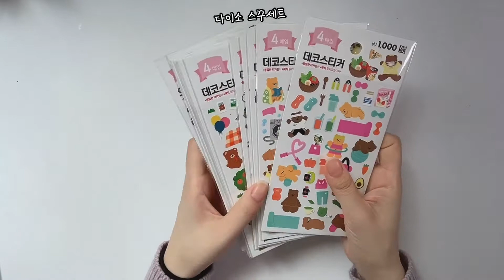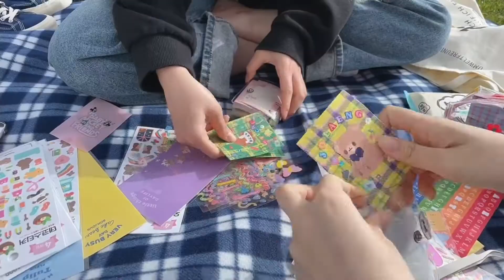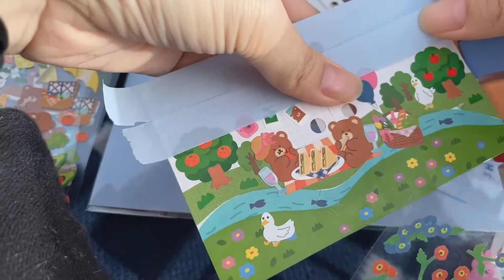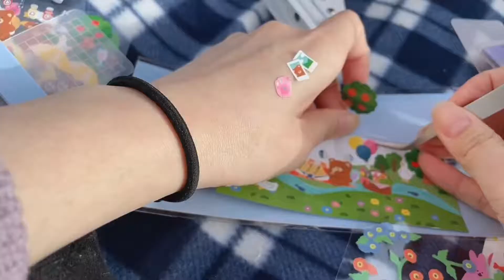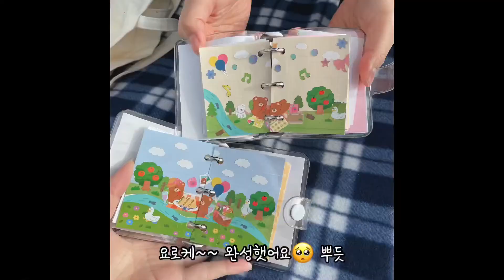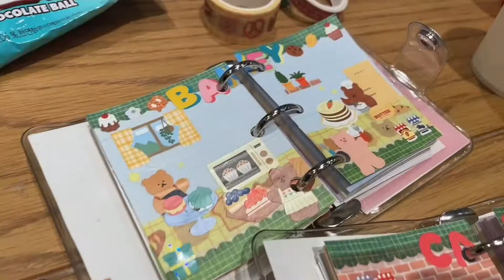👭 2000원짜리 다이소 3공 다요리사서 변신시키기 📕💕 친구랑 다이소 스티커로 야외다꾸&카꾸 하기 ☀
안녕하세요 여러분 잔망데이입니다!
이번에 친구랑 같이 다이소 3공 다이어리 구매해서
표지꾸미기도 해보고 다이소 데코스티커로 야외에서 스꾸까지 해봤어요~!!
영상을 찍기 시작한지 꽤 됐는데 이제 올리네욥ㅎㅎㅎ
2천원짜리 다이소 3공 다이어리를 예쁘게 변신시켜줬더니
고퀄+예쁨 업그레이드 되어서 만족도 뿜뿜이에요 ㅎㅎ😆
여러분도 다이소 다요리 구매해서 가성비 다꾸하세욥❤